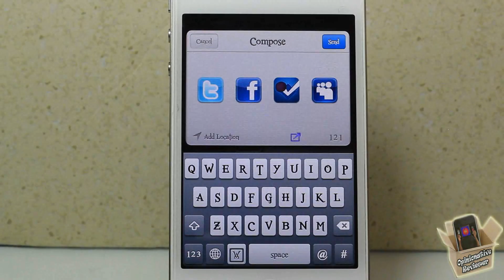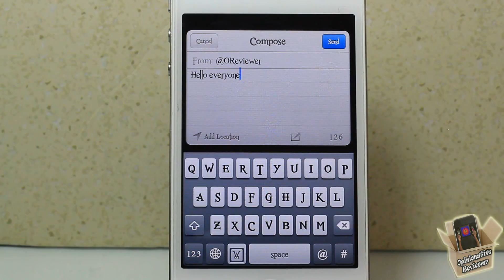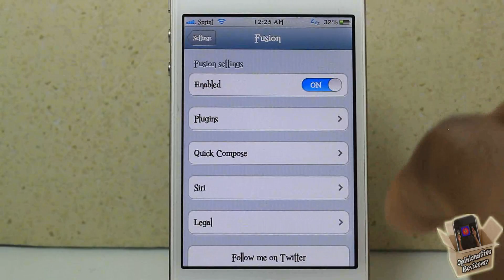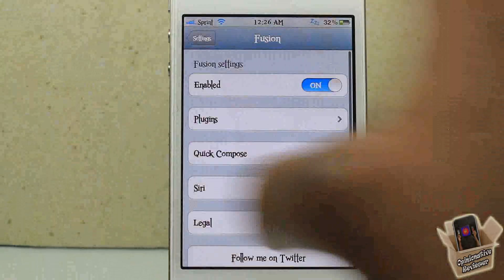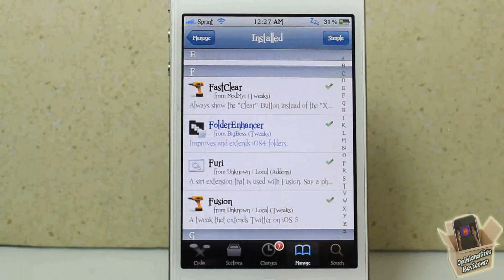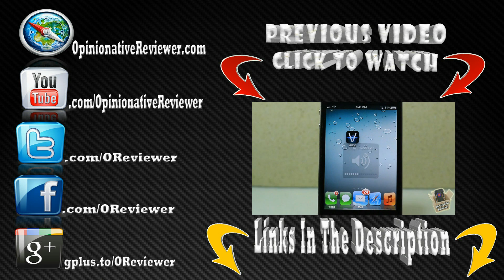Fusion - Post To Multiple Social Networks At Once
This is a video demo of 'Fusion + Furi'

Name: Fusion + Furi
Developer: HomeSchoolDev
Price: $2.00 (When Release)
Repo: BigBoss

Fusion Cydia Tweak Furi cydia tweak post to multiple social networks at once Facebook foursquare google+ google plus myspace Apple ios4 ios 4 ios 5 ios5 mods mod modification customize customization How to How-to Disable Launch Apple best top iphone 4s iPad 3 ipad3 new ipad iphone4s ipad2 3gs jailbreaking jailbroken 3g 2g 1g 2nd generation 1st 3rd 4th opinionativereviewer opinionative reviewer oreviewer review smart phones cellphones

Fusion Cydia tweak
Fusion iPhone tweak review
Fusion iPod Touch Tweak review
Fusion iPad Tweak review